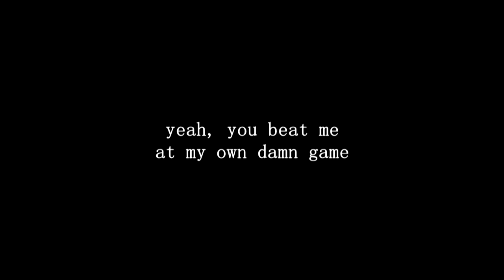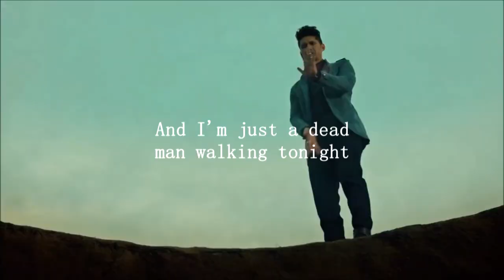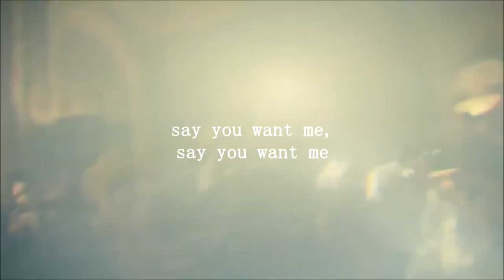Malec AMV // Youngblood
Malec / Magnus Bane x Alec Lightwood

Song: Youngblood by 5SOS

Made with Sony Vegas Pro 13 / I do not any of the video clips.